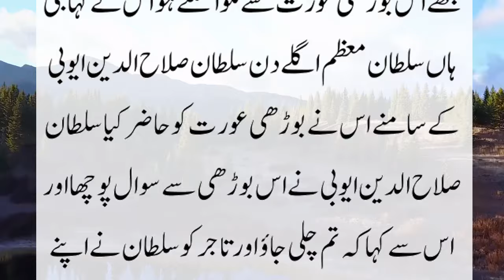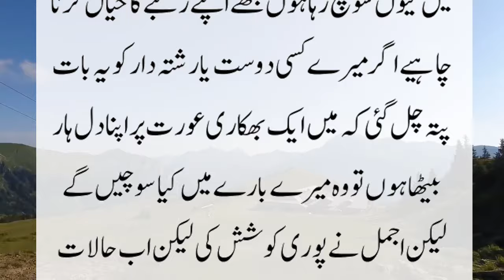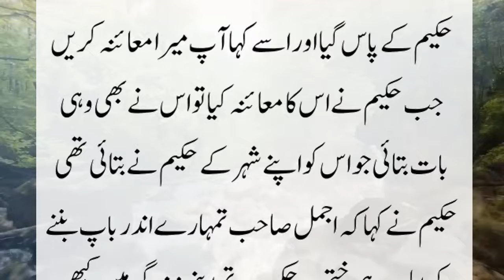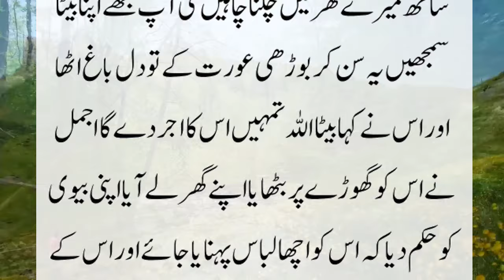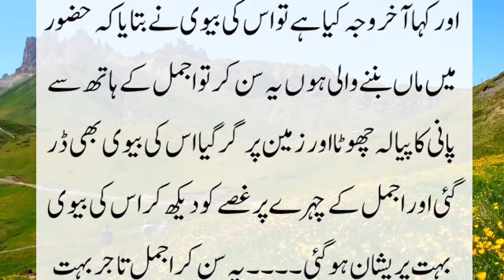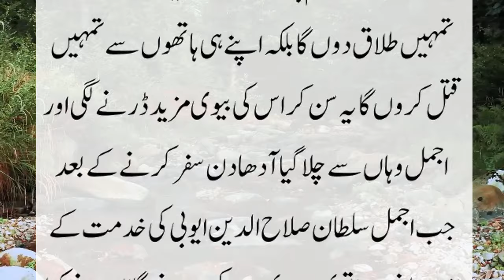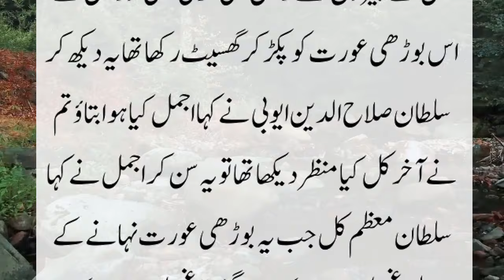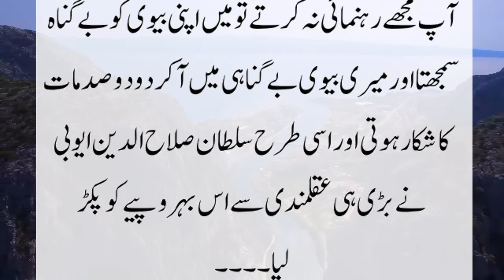Interesting story of a merchant and Sultan Salahuddin Ayyubi | Hindi Moral Story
Sultan Salahuddin  Ayyubi ka pas Hajj per jane k liya denar na hone k waqia - Moral and true Stories